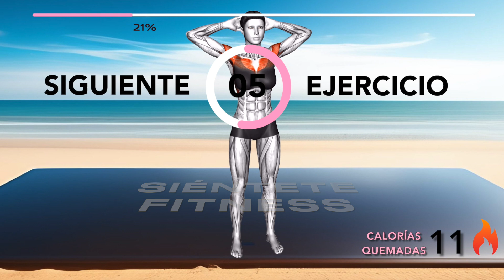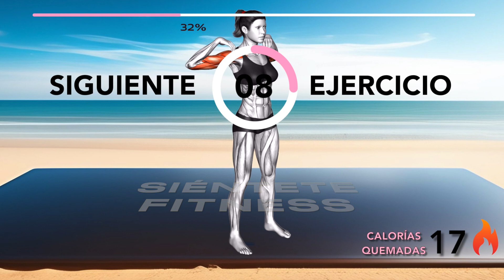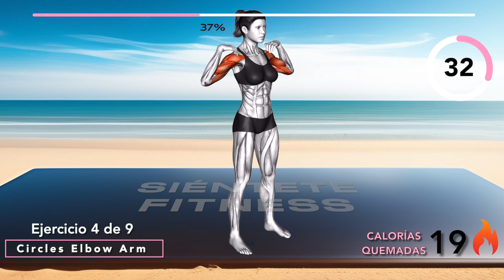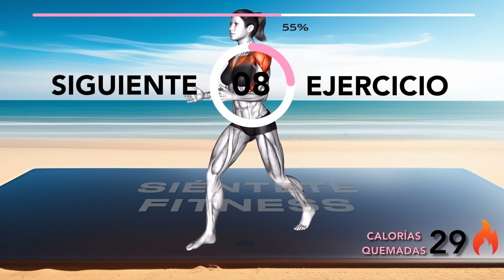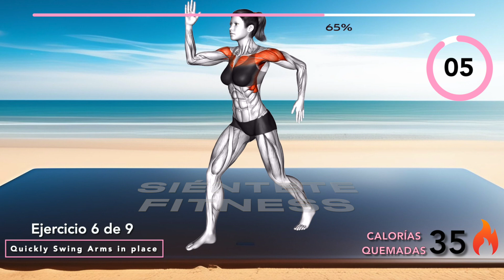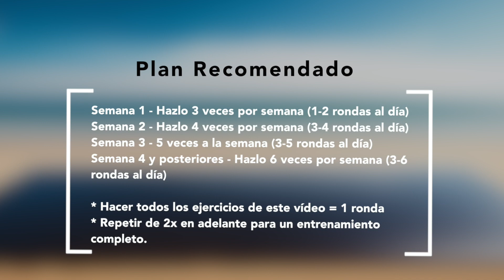Deshazte de la GRASA de las AXILAS ➜ Ejercicios para Debajo de las Axilas [Entrenamiento en Casa]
Quema Grasa de los Rollitos de las AXILAS | Ejercicios para Debajo de las Axilas [Entrenamiento en Casa]

📆 Plan recomendado📆:
Semana 1 ✅ Hazlo 3 días a la semana (1-2 rondas al día)
Semana 2 ✅ Hazlo 4 días a la semana (2-3 rondas al día)
Semana 3 ✅ Hazlo 5 días a la semana (2-4 rondas al día)
Semana 4 y posteriores ✅ Hazlo 6 días a la semana (2-4 rondas al día)

⭕ Seguir este vídeo significa completar todos los ejercicios = 1 ronda
⭕ Repite de 2 a 4 rondas para un entrenamiento completo

⏱️ Duración: 9 minutos
💪 Cantidad de ejercicios: 9
⏱️ Formato: 1 ejercicio = 45 segundos de trabajo + 10 segundos de descanso.
🤸‍♂️ Equipamiento: tu cuerpo
00:00 - 1. Introducción a Deshazte de la GRASA de las AXILAS ➜ Ejercicios para Debajo de las Axilas [Entrenamiento en Casa]
00:09 - Ejercicio para quemar grasa de las axilas 1 - Diagonal Opens
01:06 - Ejercicio para debajo de las axilas  2 - Standing Fly
02:03 - Ejercicio para rollitos de las axilas 3 - Triangle Fly
02:59 - Ejercicio para quemar grasa debajo de las axilas 4 - Circles Elbow Arm
03:54 -  Ejercicio para quemar grasa de las axilas en casa 5 - Elbow Fly and Palm Press
04:49 - Ejercicio para rollitos de las axilas 6 - Quickly Swing Arms in place
05:45 - Ejercicio para quemar grasa debajo de las axilas 7 - Front Scoops
06:40 - Ejercicio para quemar grasa de las axilas 8 - Kneeling Staggered Push Up R
07:35 - Ejercicio para debajo de las axilas 9 - Kneeling Staggered Push Up L

Descargo de responsabilidad:

Antes de iniciar este o cualquier otro programa de acondicionamiento físico, consulte con su médico u otro profesional de la salud.
Debe evitar la actividad física si usted (o su familia) tiene antecedentes de hipertensión arterial o enfermedad cardiaca, o si alguna vez ha experimentado dolor en el pecho mientras hacía ejercicio, o ha experimentado dolor en el pecho en el último mes sin hacer ejercicio, fuma, tiene el colesterol alto, es obeso o tiene un problema óseo o articular que podría agravarse al cambiar su nivel de actividad física.
Su médico o profesional sanitario puede aconsejarle que no comience este programa de ejercicio físico.
Si experimenta debilidad, mareos, dolor o dificultad para respirar durante el entrenamiento, deténgase inmediatamente.
El sitio ofrece información sobre salud, forma física y nutrición y está destinado únicamente a fines educativos.